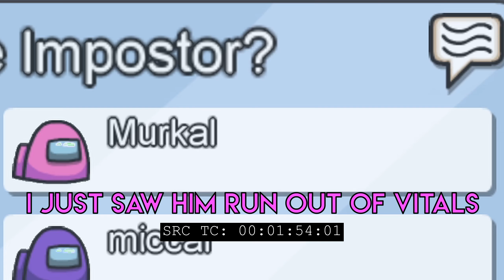Among Us Crewmate Speedrun!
► Kid Cudi - Surfin' Ft. Pharrell Williams (Instrumental)